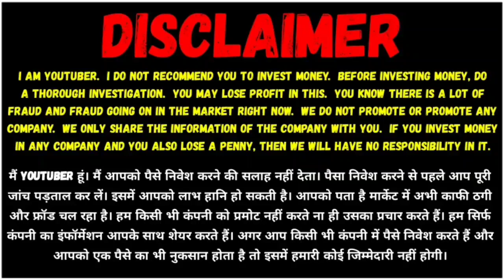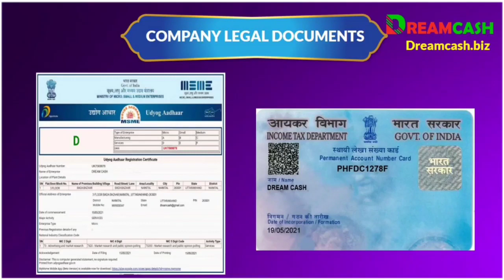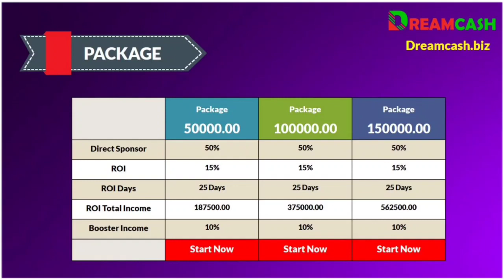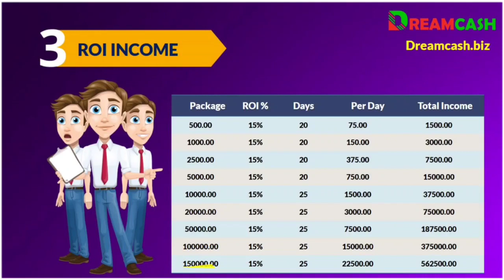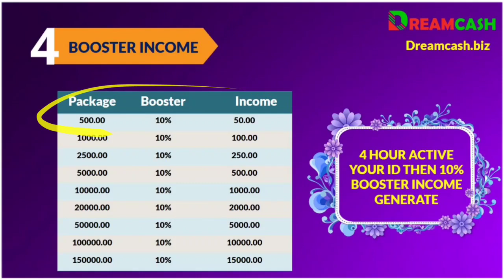Dream cash Full Business Plan I Best Daily ROI Plan in India I mlm YouTube channel / mlm pramotion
Working & Non Working

5 Type Income
Daily Payout
20 दिन मे 3 गुना इनकम
15 % Daily income

Mlm channel
MLM CHANNEL
MLM PRAMOTION
mlm pramote

Thanks 🙏🙏